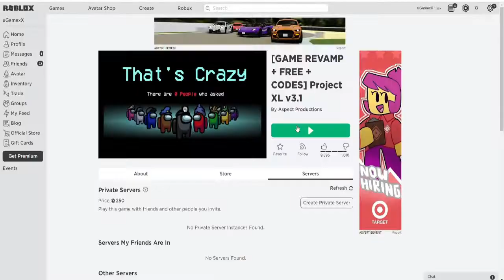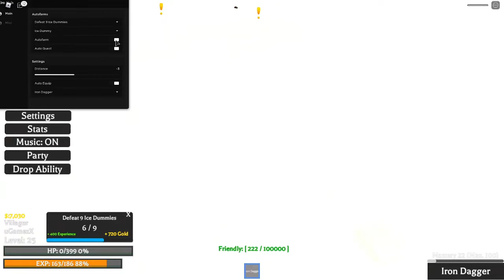Roblox Project XL Auto Farm Script | Auto Quest And Redeem CODES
▬▬▬▬▬▬▬▬▬▬▬▬ [ ✔️ script link ✔️ ] ▬▬▬▬▬▬▬▬▬▬▬.

Roblox project xl script
project xl script texbin
project xl script GUI
project xl hack script
project xl scripts
Roblox Game
Roblox Games
Roblox Exploits

venuslockrobloxscript robloxscript2022 venuslockrobloxscript2022 project xl auto quest